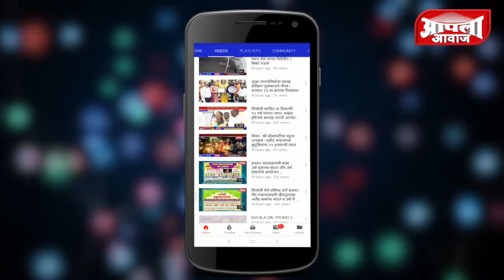पत्रकार दोषी असतील तर कारवाई करा,पण खोटे गुन्हे दाखल केले तर पत्रकार स्वस्त बसणार नाही-अतुल परदेशी